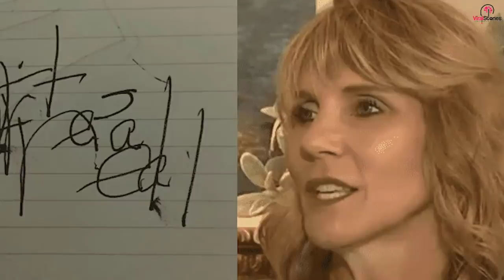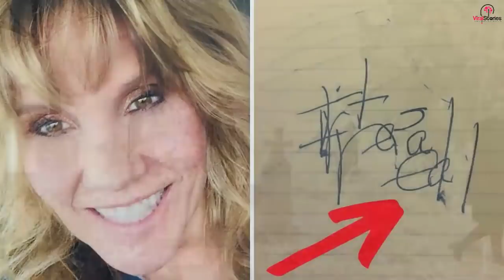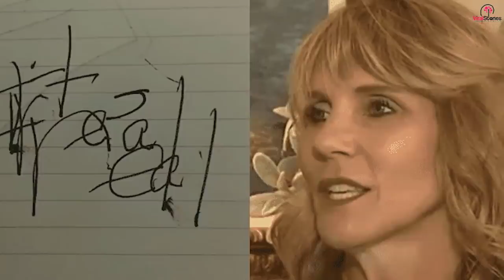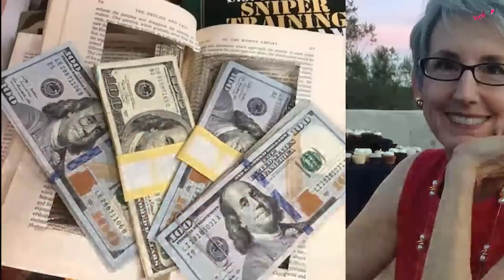A Woman Woke Up After Being Dead For 27 Minutes Then She Scrawled A Spine Chilling Message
After 27 minutes of unconsciousness, Tina Hines is finally coming round in hospital. Her husband Brian is convinced that the heart attack the mom had just suffered almost killed her; in fact, it was touch and go as to whether she would ever wake up again. Then Tina requests a pen and paper. And what she scribbles down after being on the verge of death is enough to give anyone goosebumps.

Tina hadn’t obviously seemed at risk for cardiac arrest, either. The mother of four was active, for one, and she ate well in a bid to stay in perfect health. Indeed, her family could perhaps never have imagined that her heart would one day simply stop. But while the medical emergency was shocking in itself, it was what happened next that may have been the biggest surprise.